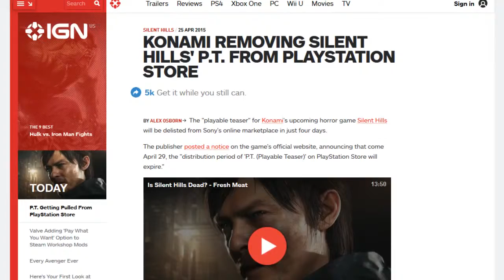P.T. Making Like a Ghost and Dissapearing Off of PSN! | NEWS DUMP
Well it seems like PT is being taken off the PlayStation Network store.